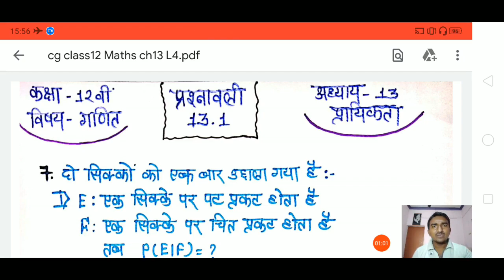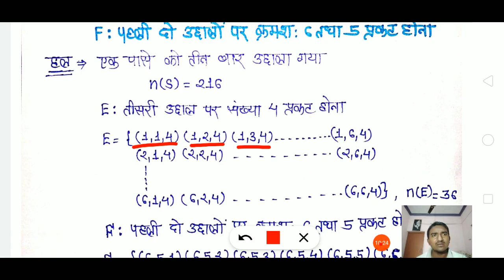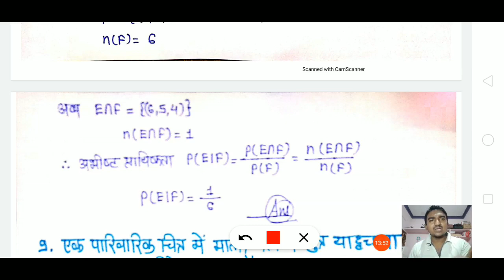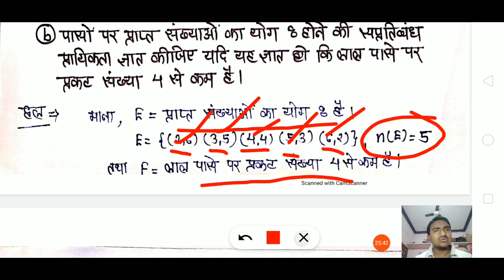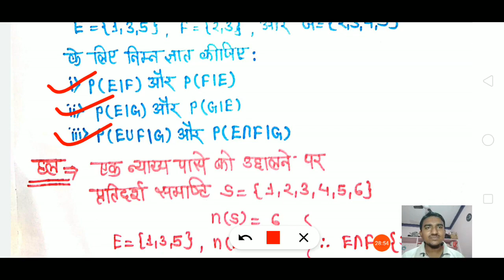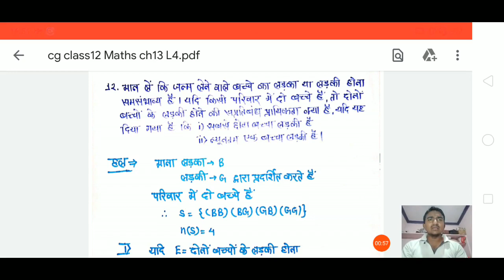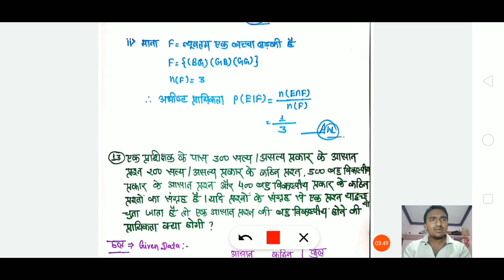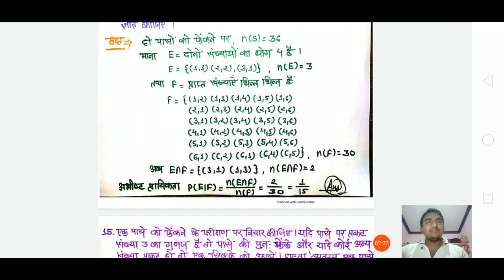CG BOARD CLASS 12 MATHS ||CGBSE CLASS 12 MATHS PROBABILITY |CGBSE CLASS 12 MATHS CHAPTER 13 PRAYIKTA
cgbse class 12 maths chapter 13 prayikta
cgboard class 12 ganit chapter 13 prayikta
cg board class 12 mathematics chapter 13
class 12 maths chapter 13 cg board
cg board class 12 ganit chapter 13 complete in hindi
cg board class 12 ganit
cgbse class 12 maths exercise 13.1
cg board class 12 ganit exercise 13.1
conditional probability class 12 maths

This channel is fully Dedicated for all CBSE and CG BOARD Students.